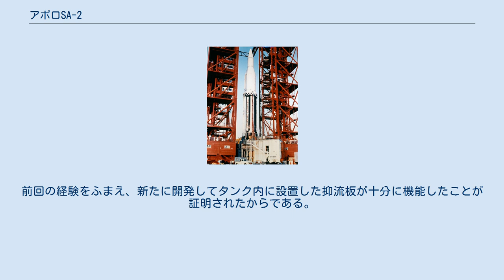アポロSA-2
発射台上のSA-2 アポロSA-2は、アメリカ合衆国のアポロ計画において2度目に発射されたサターンI 型ロケットである。
ハイ・ウォーター計画（Project Highwater）が実施された。
 SA-2計画の主目的はアポロSA-1とほぼ同じで、サターンI の性能試験であった。
だが今回はそれに加えて、高度105kmに到達した時点で自爆装置を作動させてロケットを爆破し、模擬の二段目ロケットに搭載した109,000リットルの水を宇宙空間に散布して通信や気象への影響を調べるという、ハイ・ウォーター計画が予定されていた。
 発射のための準備は、1962年4月25日ケープ・カナベラルに一段目ロケットと二段目のダミーが到着してから、わずか二ヶ月で完了した。
SA-1と同様、今回も地球周回軌道に乗ることはなかった。
発射から2分3秒後、高度105kmに到達した時点でロケットは計画どおり爆破され、大量の水が宇宙空間に散布された。
地上からは、5秒間ほどで雲が発生するのが観測された。
この雲は最終的には高度160kmまで到達した。
 技術者たちは、SA-1で発生したタンク内の燃料の動揺が今回は起こらなかったことに満足した。
前回の経験をふまえ、新たに開発してタンク内に設置した抑流板が十分に機能したことが証明されたからである。